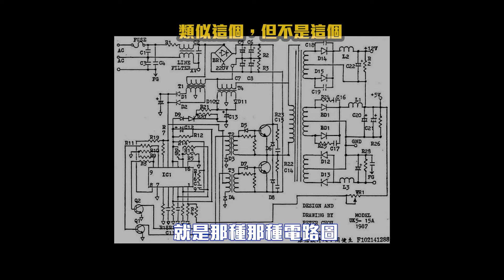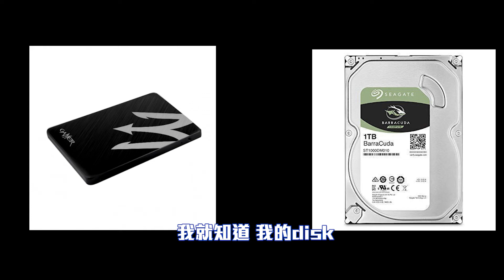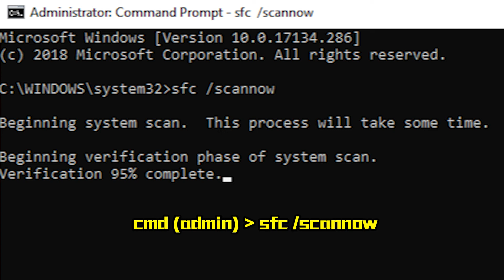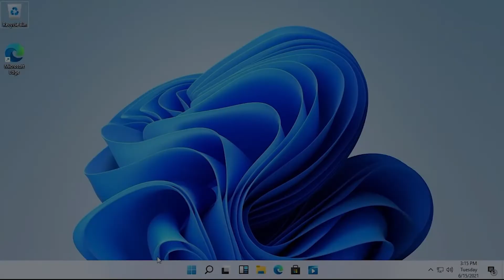是的..我的電腦中⚡了 還能不能做影片？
抱歉那麼久才上片 感謝大家的耐心等待，裡面解釋了我電腦是如何中雷然後那4天我們是如何拯救的

第一次做這種分享的影片沒想到看似簡單的影片卻比遊戲影片更加花時間來剪輯，我個人是蠻喜歡分享東西的，如果大家喜歡這類型的影片歡迎點贊+留言讓我知道 😌

2018年組的電腦配置：
CPU: AMD Ryzen 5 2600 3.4Ghz (6C/12T)
MB: GIGABYTE AB350M DS2 (MATX)
RAM: DDR4-2X4GB-2666-GEIL EVO POTENZA
Storage: Galax Gamer L 120 GB + Seagate Barracuda 1TB HDD (7200rpm)
GC: Galax GTX1060 6GB
PSU:DK 5.0 500W 80 Bronze (Full Modular)
Case: Thermaltake Versa H18
Fans: Fire Dancing Led Fan (Blue)x2

時間軸/Timeline：
00:00:00 我的電腦中雷了
00:00:20 怎樣中雷的？
00:01:16 這架電腦的由來
00:01:49 為什麼電腦對我那麼重要
00:02:37 P87電腦搶救之Day 1
00:04:57 P87電腦搶救之Day 2
00:05:26 P87電腦搶救之Day 3
00:07:57 P87電腦搶救之Day 4
00:08:15 一個損失了多少
00:08:35 結尾

介紹：
是個喜歡玩遊戲也喜歡把自己想法做成做影片的87，
最近玩的遊戲：《原神》 Genshin Impact、《特戰英豪》 Valorant、
《英雄聯盟》 League of Legends